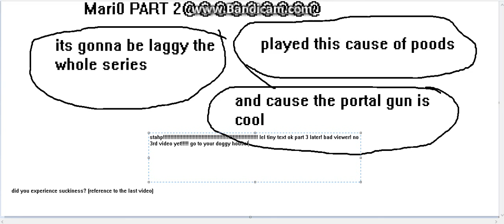Mari0 #2 Still some fails and lelz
I DON'T OWN THE GAME OR ANYTHING I ALSO DON'T OWN NINTENDO OR ANY THIRD-PARTY STUFF I think I'm gonna have a death counter when I edit the video but thats gonna be depending on me.